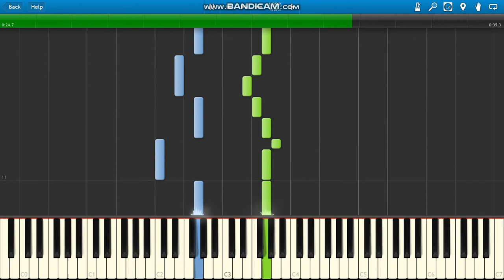London Bridge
London Bridge Is Falling Down piano.